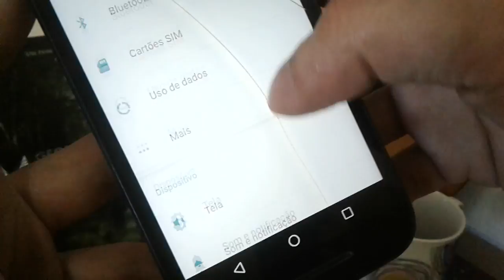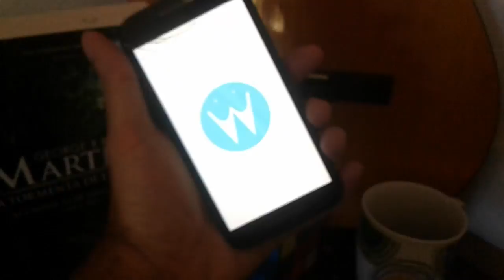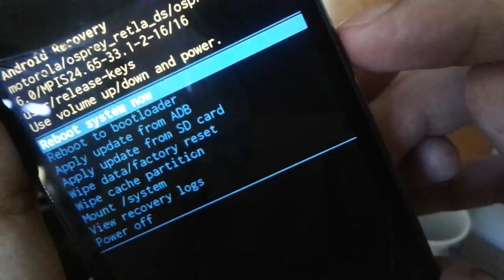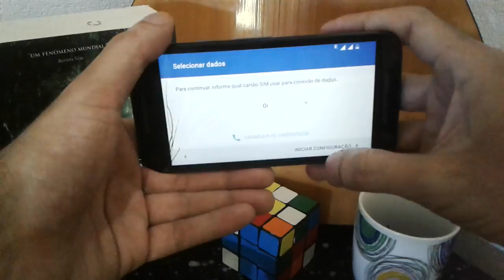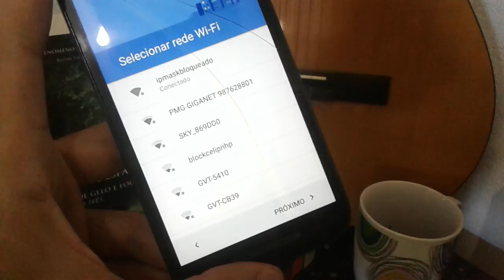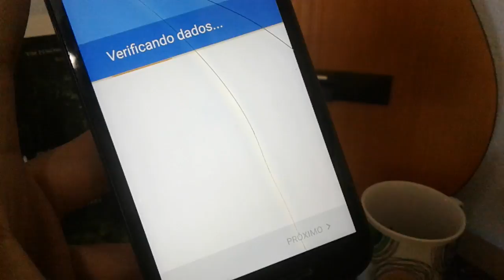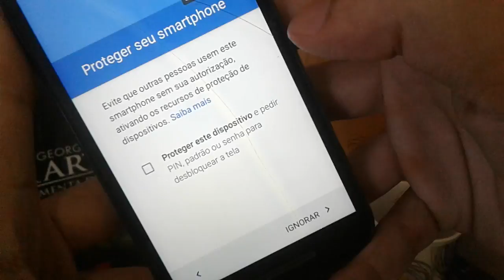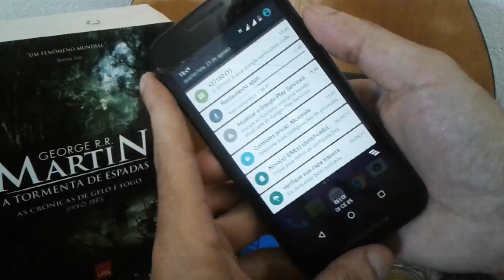Como formatar moto G3 Hard Reset (detalhado )